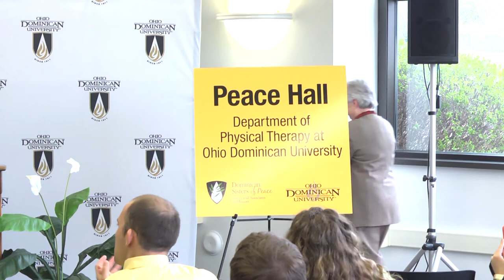Dominican Sisters of Peace Announce $1.5 Million Gift to Ohio Dominican University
Ohio Dominican University (ODU) announced that it has received the largest gift in the school’s history: a $1.5 million gift from its founding congregation, the Dominican Sisters of Peace. The gift will be used to renovate ODU’s east campus building, located at 2600 Airport Drive, to house the University’s proposed Doctor of Physical Therapy program. In recognition of the gift, the building will be named Peace Hall.

ODU’s program is currently seeking accreditation from the Higher Learning Council (HLC) and will be applying for accreditation from the Commission on Accreditation in Physical Therapy Education (CAPTE).

The $1.5 million gift includes a $500,000 matching gift to challenge other donors to support ODU’s first doctoral program.

ODU President Peter Cimbolic, Ph.D. and Sister Patricia Twohill, OP, prioress of the Dominican Sisters of Peace, announced the gift at a university event on April 6, 2017.

“By virtue of making this momentum gift, we are demonstrating our confidence in the future of Ohio Dominican University and its commitment to be an innovative leader in higher education,” Sr. Twohill said. “In referring to it as a momentum gift, our goal is to inspire other donors to join us and make a commitment to ODU. There is a significant need in the Columbus area for well prepared and qualified physical therapists, and ODU’s proposed Doctorate in Physical Therapy program will be a major step forward in addressing that need.”

Cimbolic said the congregation’s gift will help ODU in its efforts to address a pressing need in the healthcare field in Ohio.

“We are extremely grateful for the generosity of the Dominican Sisters of Peace, and their leadership throughout Ohio Dominican’s history. Their gift to the university will undoubtedly be felt across the region for decades to come in the form of quality and accessible healthcare,” Cimbolic said. “There is a tremendous need in our community for physical therapists, and that need will grow rapidly as the baby boomer generation continues to get older. We’re confident that we will develop a top educational program that will help to fill that void in the Columbus region and across the country.”

According to the Bureau of Labor Statistics, the physical therapy profession is expected to experience a 34 percent increase in employment (71,800 openings) between 2014 and 2024. The average growth rate for all occupations is seven percent. The annual median pay for physical therapists in 2015 was approximately $84,000.

ODU’s east campus building was built in 1995 and includes 32,000 square feet of available rehabilitation training spaces, as well as office space. Once renovated, it will offer students ample classroom, laboratory and research facilities. The building is easily accessible from ODU’s main campus by a bridge constructed as part of the Alum Creek Trail.

Dominican Sisters of Peace, members of the pontifical Order of Preachers, are vowed Catholic women who strive to live a life of peace-making. The Dominican Sisters of Peace are present in 22 states and two countries. The sisters serve God’s people in many ways, including education, health care, spirituality, pastoral care, prison ministry, the arts, and care of creation.

Ohio Dominican University is a comprehensive, four-year, private, liberal arts and master’s institution, founded in 1911 in the Catholic and Dominican tradition by the Dominican Sisters of Peace. The University has approximately 2,550 students and offers undergraduate degrees in 40 majors and nine graduate degree programs. At ODU, students connect their passion with a purpose.